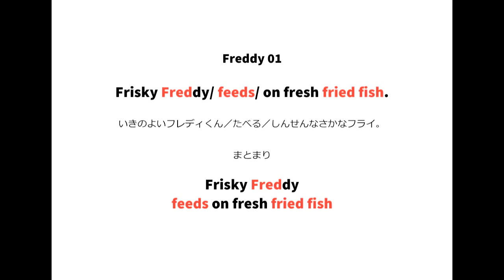英語よみきかせリズミクス Freddy 01